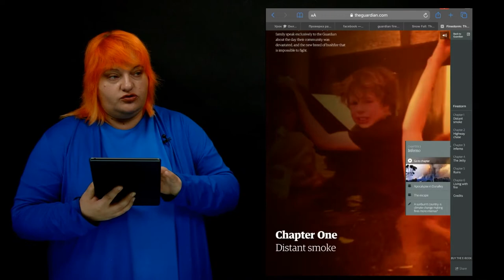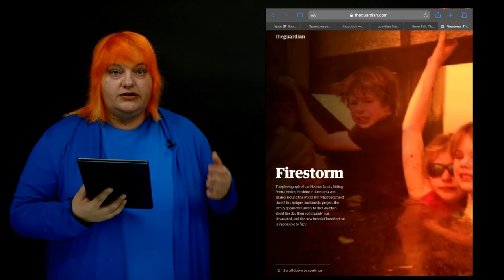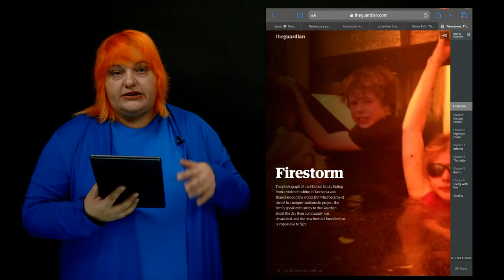Как устроен мультимедийный проект Firestorm by The Guardian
Показываю, как устроен мультимедийный проект Firestorm, какие мультимедийные форматы вы там можете найти.